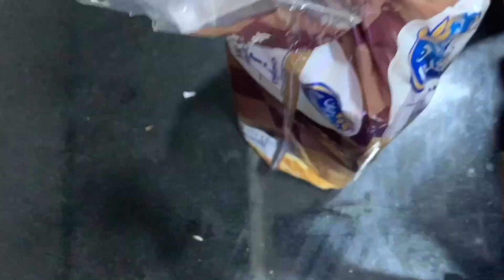My 2 minutes easy go to sandwich recipe!! Breakfast/evening snack recipe!! Super easy and delicious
Hello everyone,
This is Priti Kushwaha. I’m from Asansol West Bengal. Currently live in Bahrain. I’m a homemaker & a mother of toddler..!!